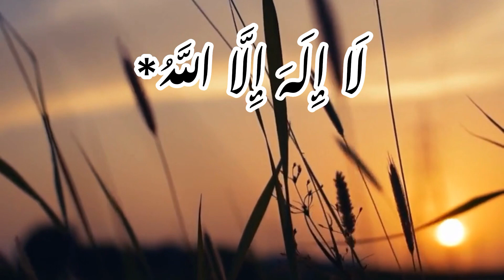Beautiful azaan islamicvideo youtubevideo islam best voice Azan AbdulHadi Abdul Hadi#Azaan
Beautiful azaan islamicvideo youtubevideo islam best voice Azan AbdulHadi Abdul Hadi

5 most beautiful azan

beautiful azan voice
adhan
beautiful azan recitation
azan shia beautiful voice
azaan in makkah
Thecreativemuslimusa
The creative muslim usa